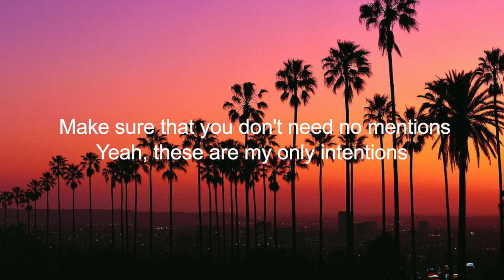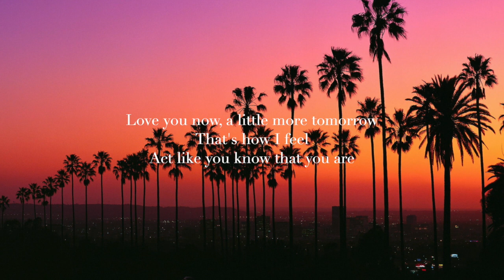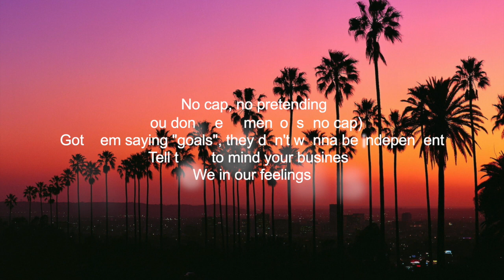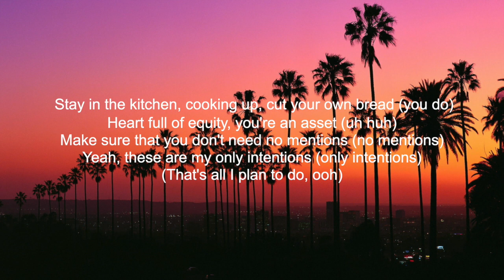JUSTIN BIEBER - INTENTIONS (LYRICS)